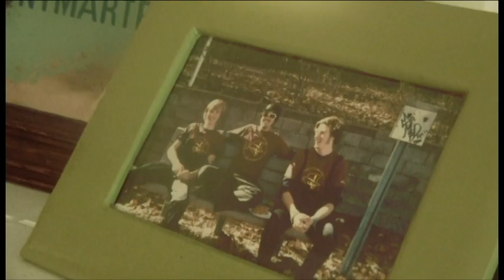The Clear Choice (Cellophane)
Video directed by: August Aguilar